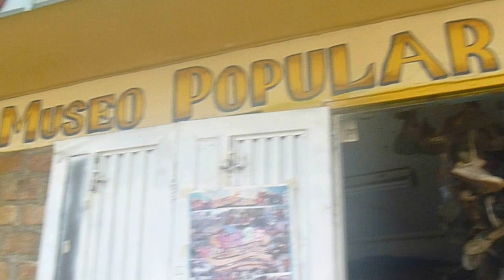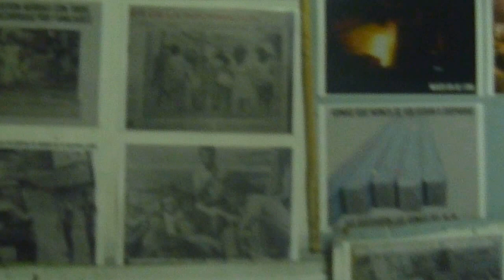Museo Popular de Siloé